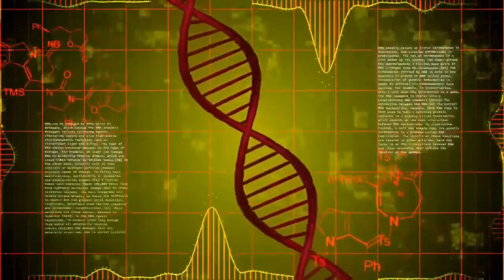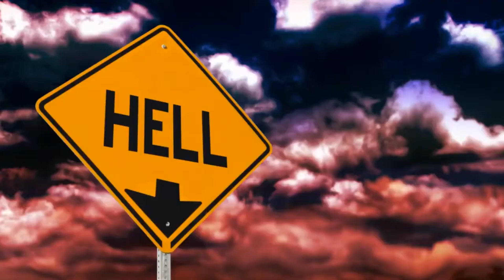Spiteful Mutants & the Sociobiology of Nihilism | Pedantia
On the Social Epistasis Amplification Model

Human evolution is an ongoing process. The question of who we, as a species, will become is a matter of who is being selected for in a particular ecology. Before industrialization, child mortality was the crucible of evolution: those who were physically and mentally sick -- that is, who possessed high levels of genetic mutation -- rarely survived into adulthood. The Industrial Revolution, and resultant medical advances, brought about the collapse of child mortality, allowing the explosive growth of people who are highly mutated in body and mind, and who would not have otherwise survived. These mutants, walking among us, are "spiteful" in the sense that they actively affect the functioning of the group. They generate polarization and chaos, depravity and dysphoria, and even the gradual collapse of fertility. A new specter is haunting the industrialized world, the specter of Spiteful Mutants, a menace of our own making.